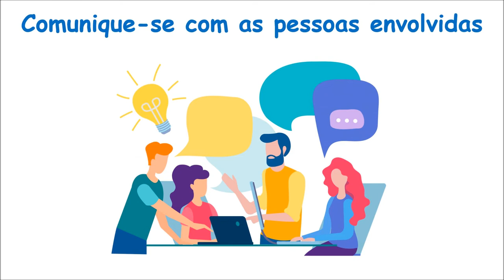LaBAE - Dicas para redação científica durante a quarentena